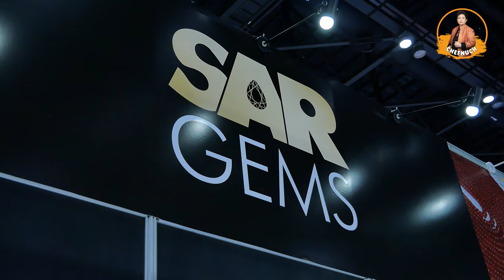“แม่เชฟ” พาบุกงาน BANGKOK GEMS & JEWELRY FAIR ครั้งที่68 | Kc Jewelry